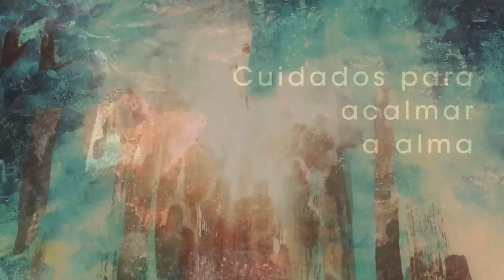Homilia Diária - Sábado 9ª Semana do Tempo Comum.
Jesus denuncia os que exploram os necessitados e aponta o exemplo da pobre viúva que, ao dar tudo o que possuía, exprime seu total desapego e plena doação a Deus.